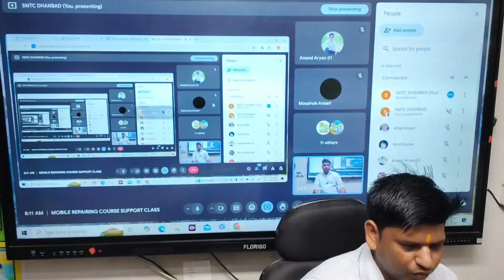🔴FREE LIVE SUPPORT CLASS || 24.08.2024 पूरा वीडियो देखने के लिए LIVE CLASS JOIN करे। 7561934739✅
𝐒𝐌𝐓𝐂 𝐃𝐇𝐀𝐍𝐁𝐀𝐃

👉🏻CPU Driling
👉🏻USB Testor

Facilities
✅Online & Offline Classes Available
✅EMI Available
✅Technical Support

GIRIDIH MOBILE TRAINING CENTER
DHANBAD MOBILE

COMPLIMENTARY FEATURES:
6 Months Follow Up Session.
Technical Help & Support
100 Job Assistance

1.ᴍᴏʙɪʟᴇ ʀᴇᴘᴀɪʀɪɴɢ ᴄᴏᴜʀꜱᴇ
2.ᴄᴏᴍᴘᴜᴛᴇ ʀᴇᴘᴀɪʀɪɴɢ ᴄᴏᴜʀꜱᴇ
3.ʟᴀᴘᴛᴏᴘ ʀᴇᴘᴀɪʀɪɴɢ ᴄᴏᴜʀꜱᴇ
4.ᴄᴏᴍᴘᴜᴛᴇʀ ᴄʟᴀꜱꜱᴇꜱ (ᴅᴄᴀ,ᴀᴅᴄᴀ,ᴛᴀʟʟʏ, ᴛʏᴘɪɴɢ,ᴡᴇʙ              ᴅᴇꜱɪɢɴɪɴɢ,ᴠɪᴅᴇᴏ ᴇᴅɪᴛɪɴɢ,ᴅɪɢɪᴛᴀʟ ᴍᴀʀᴋᴇᴛɪɴɢ, ᴄᴄɴᴀ)
5.ᴄᴄᴛᴠ ʀᴇᴘᴀɪʀɪɴɢ
6. ᴇʟᴇᴄᴛʀɪᴄ ʀᴇᴘᴀɪʀɪɴɢ
7.ᴀᴄ ʀᴇᴘᴀɪʀɪɴɢ/ꜰʀᴇᴇᴢᴇʀ ʀᴇᴘᴀɪʀɪɴɢ
8.ꜰᴀɴ ʀᴇᴘᴀɪʀ
9.ᴛᴠ ʀᴇᴘᴀɪʀɪɴɢ
10. ɪɴᴠᴏᴛᴇʀ ᴄᴏɴɴᴇᴄᴛɪᴏɴ
11.ʜᴀʀᴅᴡᴀʀᴇ/ꜱᴏꜰᴛᴡᴀʀᴇ ᴍɪᴄʀᴏ&ᴄʜɪᴘ ʟᴇᴠᴇʟ ᴛʀᴀɪɴɪɴɢ
12.ᴄʏʙᴇʀ ᴄᴀꜰᴇ ᴏᴘᴇʀᴀᴛɪɴɢ ᴄᴏᴜʀꜱᴇ
13.ᴍᴏᴛᴇʀ ᴡɪɴᴅɪɴɢ ᴄᴏᴜʀꜱᴇ ( ꜱᴇʟʟɪɴɢ,ᴛᴀʙᴇʟ,ꜱᴛᴀɴᴅ)
14.ꜰʀᴇᴇᴢ ᴍᴏᴛᴇʀ ᴡɪɴᴅɪɴɢ
15.ᴡᴀꜱʜɪɴɢ ᴍᴀᴄʜɪɴᴇ ʀᴇᴘᴀɪʀɪɴɢ ᴄᴏᴜʀꜱᴇ
16.ᴄꜱᴄ ᴄᴏᴜʀꜱᴇ

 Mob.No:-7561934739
Address:- Shakti Mandir Road, Dhanbad, Jharkhand 826001
                   SMTC DHANBAD